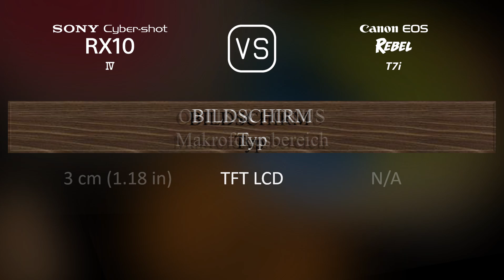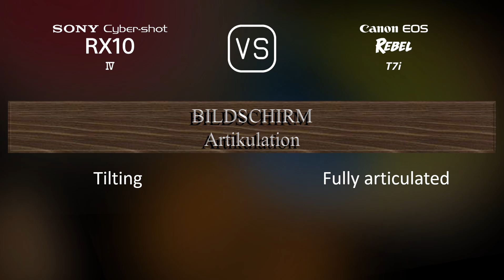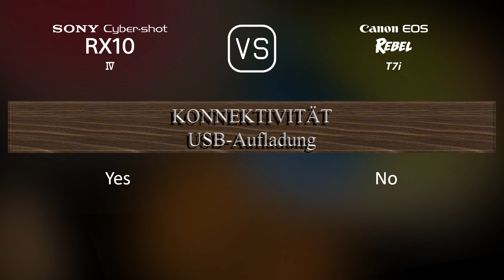Sony Cyber-shot RX10 IV vs. Canon EOS Rebel T7i: Ein Vergleich der technischen Daten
Dieses Video gibt einen Überblick über die Sony Cyber-shot RX10 IV und die Canon EOS Rebel T7i in einem parallelen Technikdatenvergleich (comparison of specifications). Vielen Dank fürs Zuschauen.

00:25 EINFÜHRUNG
00:33 KAMERAGEHÄUSE
00:40 BILDSENSOR
01:01 BILD
01:16 OPTIK & FOKUS
01:58 BILDSCHIRM
02:16 SUCHER
02:30 FOTOGRAFISCHE FUNKTIONEN
03:24 VIDEOGRAFISCHE FUNKTIONEN
03:38 SPEICHERUNG
03:42 KONNEKTIVITÄT
04:07 ALLGEMEINE ANGABEN
04:24 SONSTIGE FUNKTIONEN